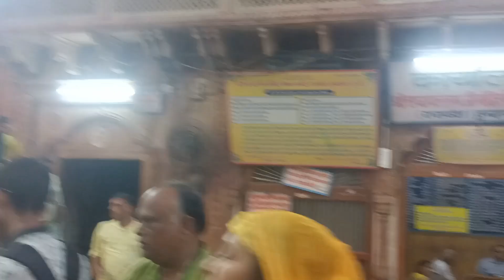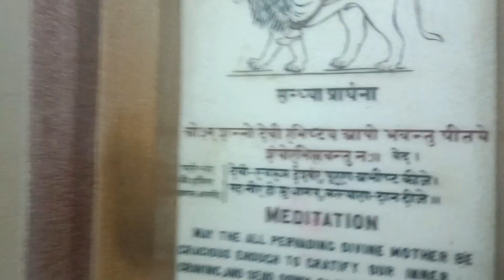mere Ghar aaye Nandlala // मेरे घर आये नंदलाला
mere Ghar aaye Nandlala // मेरे घर आये नंदलाला sab jagah dhundha FIR mile Bihari ji ke mandir ke pass radhe radhe 🙏

Radhe Radhe aap sabhi ko Aaj is blog me Lene ja rahi hu laddu Gopal hum ne pahle Mathura me dhundha laddu Gopal Ji ko FIR ham Gaye Vrindavan Banke Bihari ji ke mandir aur uske bad Radha Vallabh mandir FIR uske bad Shri Hari Vishnu bhagwan ke darshan karte hue aur apne ghar radhe radhe

अगर आप तांबे के लड्डू गोपाल खरीदना चाहते हैं, तो इसके लिए अमोजन वेबसाइट से खरीद सकते हैं। सुनहरे रंग के ये लड्डूगोपाल आपको 36 प्रतिशत छूट पर मात्र 925 रुपए में मिल जाएंगे जन्माष्टमी के दिन लाएं लड्डू गोपाल

दरअसल जन्माष्टमी के दिन को कृष्ण जन्मोत्सव के रूप में मनाया जाता है और इस दिन घर में नए लड्डू गोपाल लाना और उनकी पूजा करना बहुत शुभ होता है। आप भादो के महीने में किसी भी दिन लड्डू गोपाल की नई मूर्ति ला सकती हैं क्योंकि इस पूरे महीने को बहुत पावन माना जाता वर्तमान समय में लड्डू गोपाल को घर में रखने का प्रचलन बहुत बढ़ रहा है। ऐसे में कोई उन्हें अपना बेटा, कोई सखा तो कोई पूजा के लिए उन्हें घर में लेकर आता है। घर लाने के बाद उन्हें केवल मंदिर में ही नहीं रखा जाता है, बल्कि उन्हें अपने घर का सदस्य मान कर बिल्कुल वैसे ही रखा जाना चाहिए जैसे की वो लोग खुद रहते हैं। धार्मिक ग्रंथों के अनुसार लड्डू गोपाल शाकाहारी थे और सात्विक भोजन करते थे. इसलिए जिस घर में लड्डू गोपाल विराजमान होते हैं, उस घर में प्याज, लहसुन, मांस आदि नहीं बनाना चाहिए. लड्डू गोपाल को माखन-मिश्री, बूंदी के लड्डू, खीर और हलवे का प्रसाद चढ़ाना बहुत शुभ माना गया है. लड्डू गोपाल जी को घर में अकेला नहीं छोड़ना चाहिए घर में लड्डू गोपाल रखने से नकारात्मकता दूर होती है

 भगवान श्री कृष्ण के बाल स्वरुप लड्डू गोपाल को घर पर रखना बहुत शुभ और कल्याणकारी माना गया है  मान्यता है कि लड्डू गोपाल को घर में रखने से घर से नकारात्मकता मिटती है और सकारात्मकता का संचार होता है  आप पीरियड्स के दौरान मंत्र जाप करके लड्डू गोपाल की पूजा कर सकती हैं। मंत्र जाप करते समय माला का प्रयोग न करें। अपनी उंगली पर 108 बार लड्डू गोपाल के मंत्र का जाप करें। पीरियड्स के दौरान आप लड्डू गोपाल का ध्यान कर सकती है  हालाँकि कुछ परिवारों का मानना ​​है कि अपने लड्डू गोपाल को किसी और को देना अच्छा नहीं है   लेकिन विश्वासियों के अपने तर्क हैं।  शहर के एक पुजारी एसके शुक्ला ने कहा औपचारिक आह्वान के बाद किसी देवता को स्थानांतरित करना सही नहीं है। पीतांबर अर्थात पीले रंग के वस्त्र कृष्ण को बेहद प्रिय है जन्माष्टमी पर लड्‌डू गोपाल के श्रृंगार में कान के कुंडल बाजूबंध,  कमरबंध, हाथ के कड़े, पायल के साथ वैजयंती माला उन्हें जरूर पहनाएं.  ये माला वैजयंती के वृक्ष के बीजों से बनती है